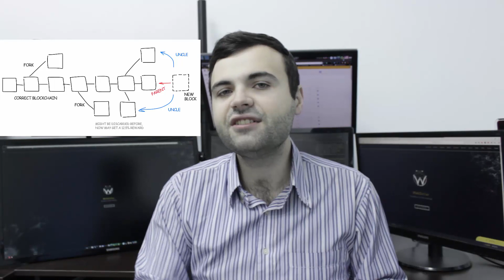IOTA COORDINATOR CENTRALIZED explained by Developer. Double Spending? Coordicide ?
Is IOTA COORDINATOR CENTRALIZED? Explained by a Developer. Double Spending possible on IOTA ? IOTA Coordicide 2020?